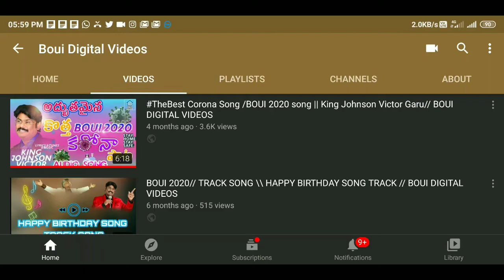Thank You For God Love| 500+ Subscribers| Thank you All Lovely Support